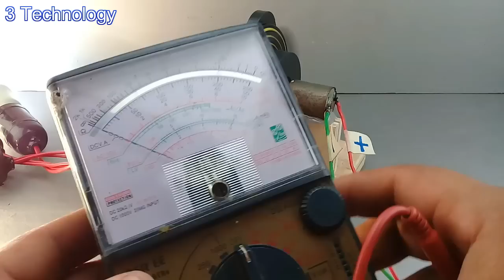How to Generate Homemade Infinite Energy 230V 10000W With Seven Big Magnet Use PVC Copper Wire